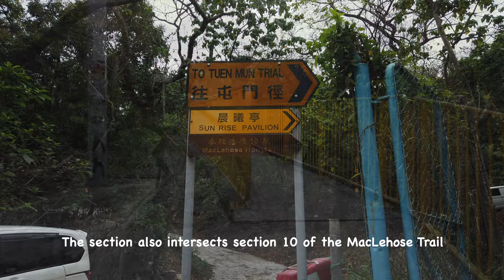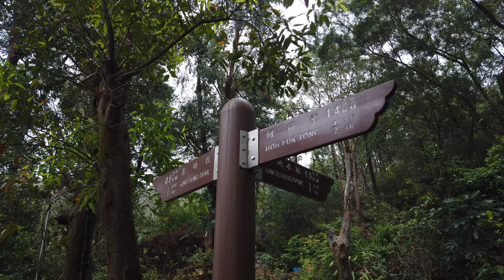Tuen Mun Trail, Hong Kong I 4K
FOLLOW ME ON INSTSGRAM: @lnhkkkk